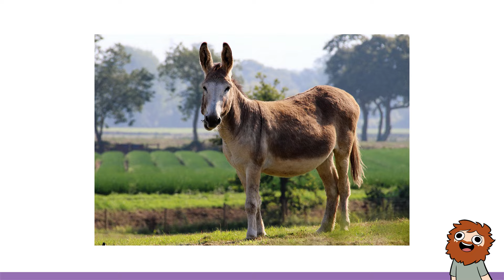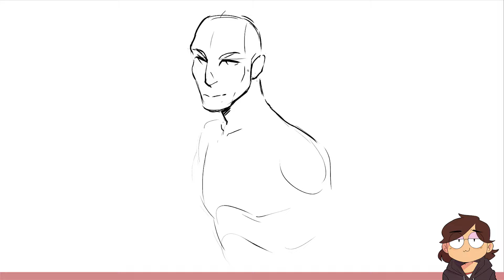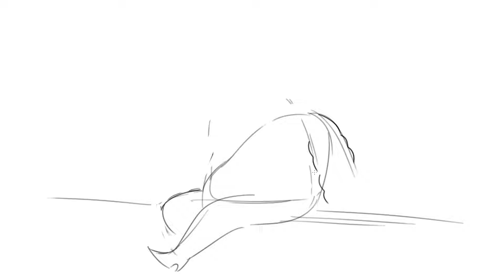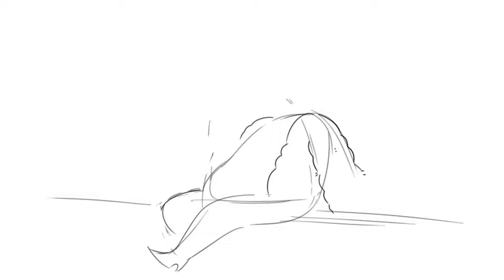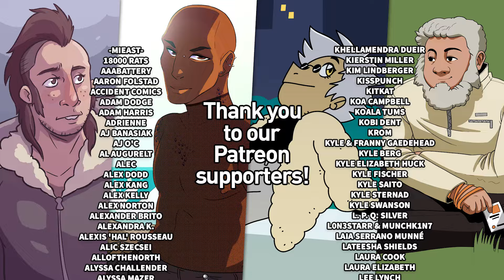Turning Animals Into Original Characters Challenge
Nathan, Karina, Jacob, and Julia design original characters based on animals in this episode of Drawfee.

Drawfee Episodes Referenced:
Drawing More Cocktail Characters